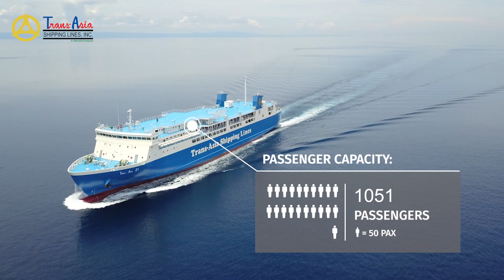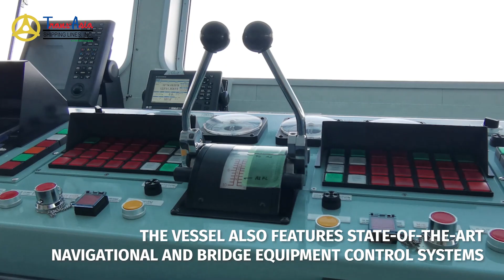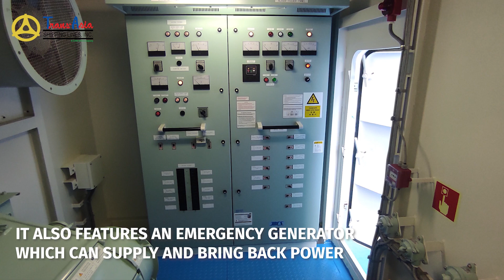Official M/V Trans Asia 21 AVP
In collaboration with Trans-Asia Shipping Lines Inc. we bring you an exclusive AVP / Ship Walkthrough of M/V Trans-Asia 21 - currently the country's biggest Brand-New RoPax Vessel

To know more information about the vessel, Please visit their official social media accounts:

 • Upbeat Corporate ...